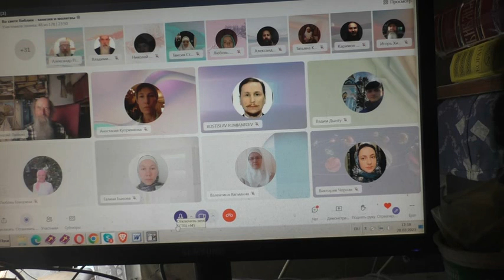Проповедь и благовестие - разница есть ли?